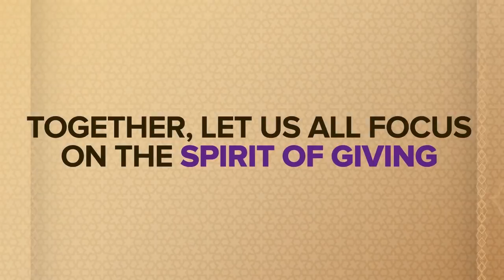Donate to Make a Difference!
Covid-19 has adversely affected the lives of thousands of daily wage workers across Pakistan.

Let us all join hands and make a difference in the lives of those who are far less fortunate than us.

Please find it in your hearts to give your Zakat and donate generously via the Meezan Mobile App or Internet Banking as these people need as much as help as they can get during this difficult time.